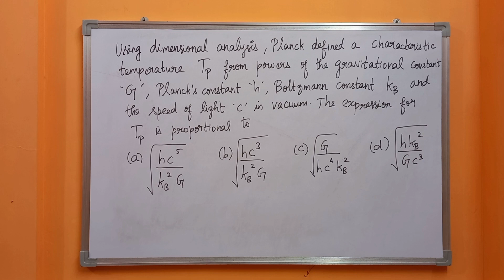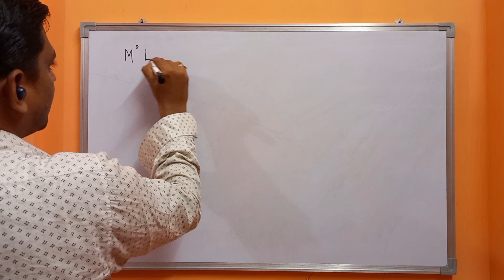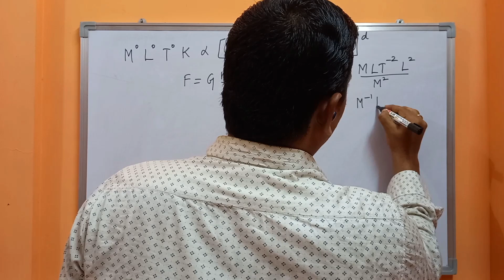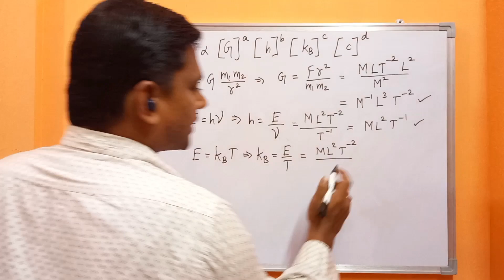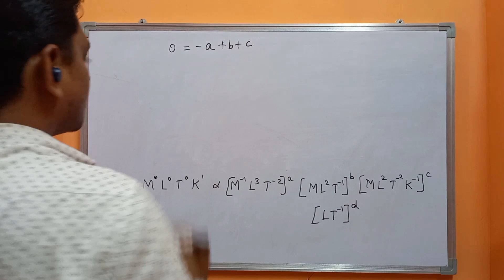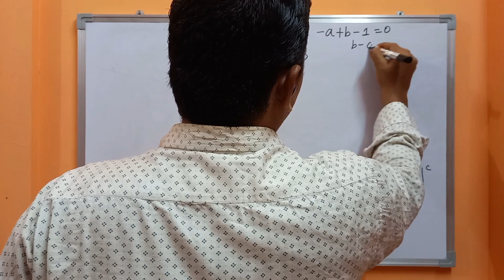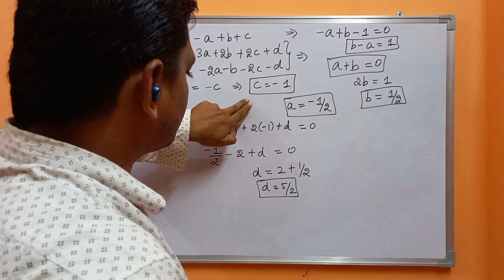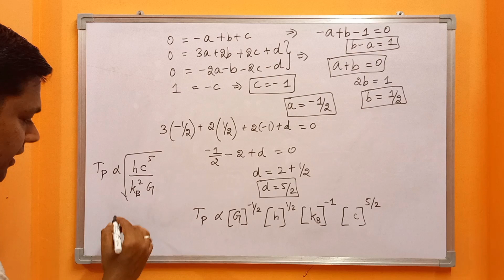CSIR NET - Mathematical Physics - solving numerical problems on dimensional analysis - problem 2